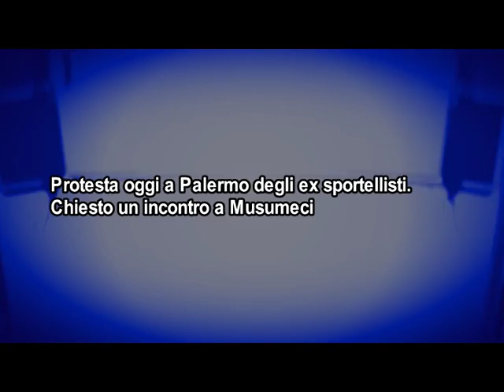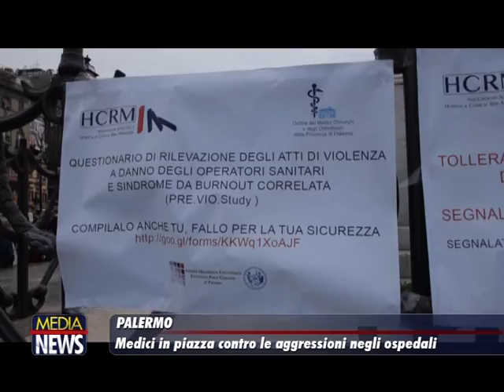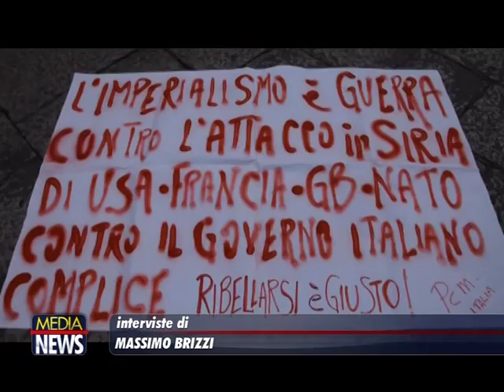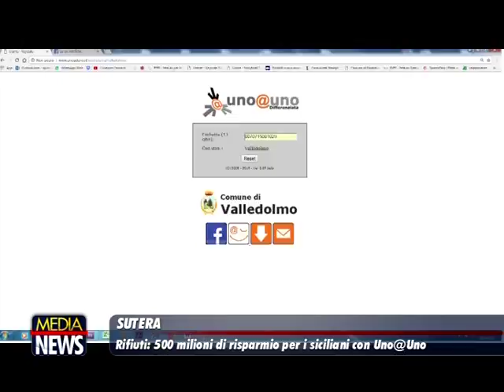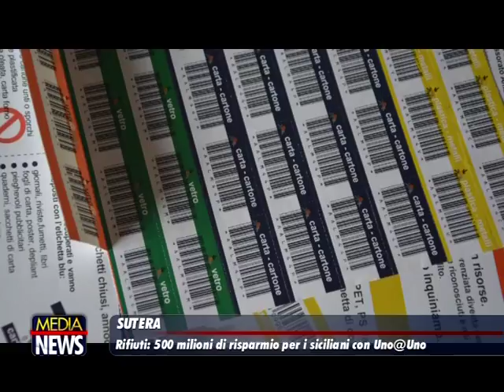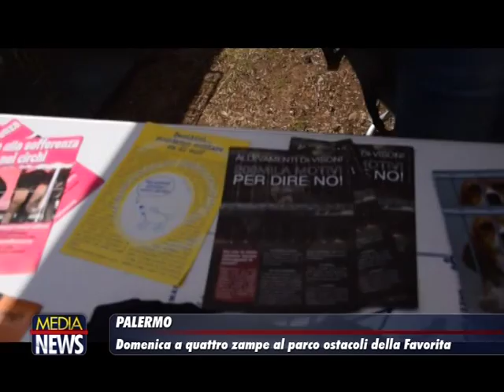Medianews 23/04/18 1a edizione